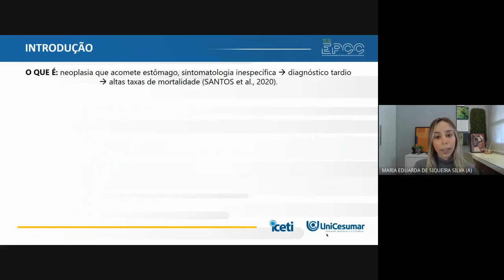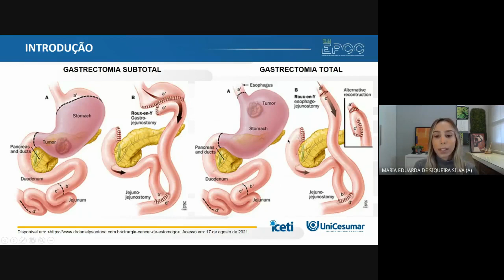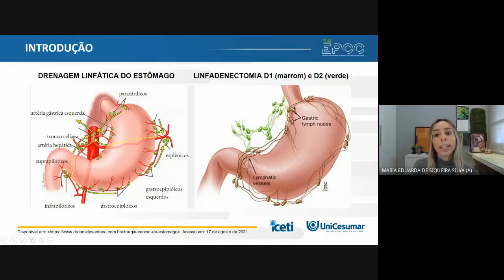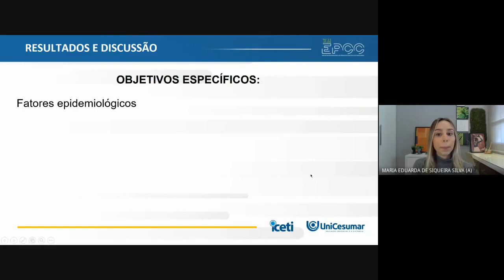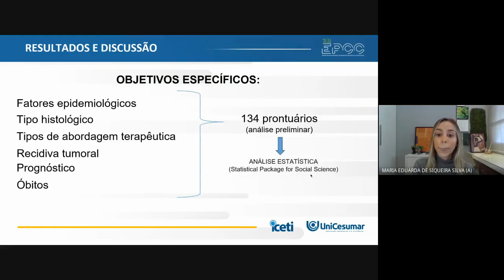XII EPCC 2021 | Maria Silva - ANÁLISE RETROSPECTIVA DE CÂNCER GÁSTRICO NO HOSPITAL GUIRELLO DO...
ANÁLISE RETROSPECTIVA DE CÂNCER GÁSTRICO NO HOSPITAL GUIRELLO DO MUNICÍPIO DE MARINGÁ-PR